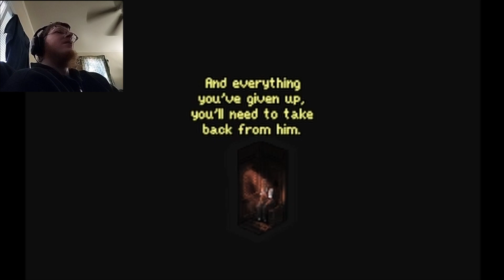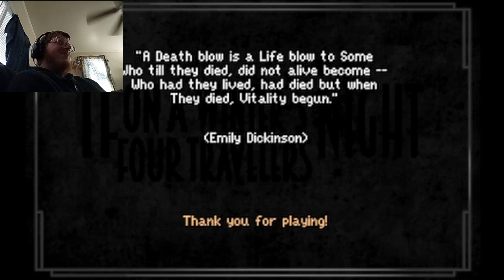Things Got Confusing | If On A Winter's Night, Four Travelers (Finale)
Didn't expect this to be the final episode, but here we are.

If On A Winter's Night, Four Travelers by Dead Idle Games